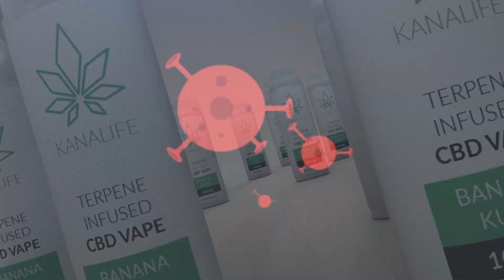Motion Graphics Demo Reel September 2020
3D motion graphics, 2D explainers, logo animation, music videos its all in here. Over 6 months of work during a pandemic. A huge thank you to all the customers that made this possible.